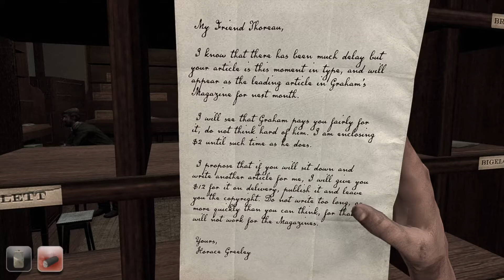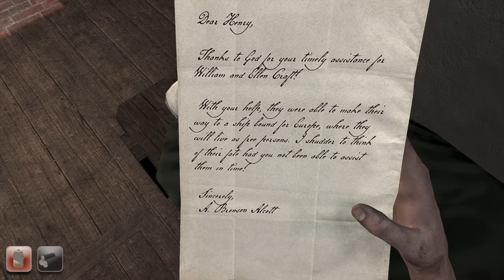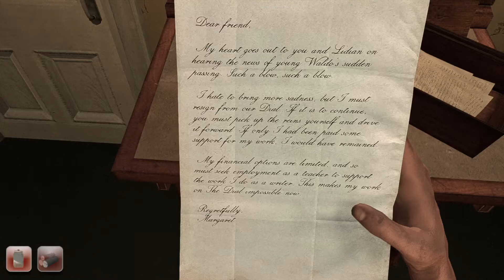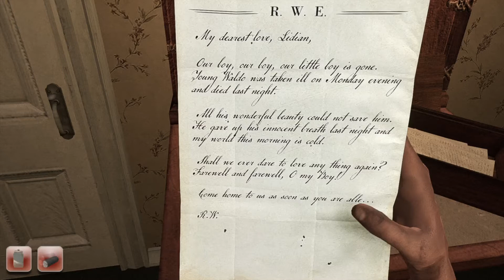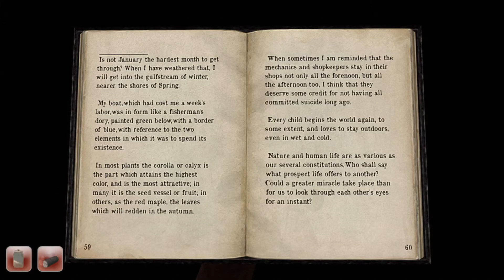Walden, A Game - Emerson's Grief